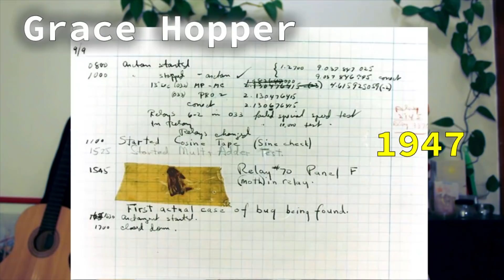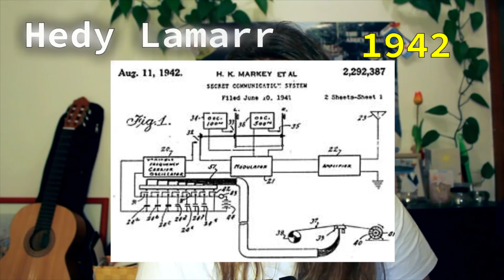8 INGENIERAS que INSPIRAN | especial 8 de MARZO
Os hablo de 8 mujeres que inspiran en 8 minutos. Ellas han sido imprescindibles  en la historia de la tecnología y la computación. Retomo y reinvento el TAG de Antonio García Villarán 20 MUJERES ARTISTAS TAG 2018

1. MUJER PIONERA
2. MUJER QUE NO SE DA POR VENCIDA
3. MUJER VISIONARIA
4. MUJER TODOTERRENO
5. MUJER QUE ROMPE ESTEREOTIPOS
6. MUJER CREATIVA
7. MUJER RESCATADA DEL OLVIDO
8. MUJER CREADORA DE UNA DISCIPLINA

1. Ada Lovelace (Inglaterra, 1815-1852)
2. Elisa Leonida Zamfirescu (Rumanía, 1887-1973)
3. Ángela Ruiz Robles (España 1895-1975)
4. Grace Hopper (EEUU, 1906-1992)
5. Mary Kenneth Keller, (EEUU1913 – 1985)
6. Hedy Lamarr (Austria, 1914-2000)
7. Joan Clarke - (Inglaterra, 1917 –1996)
8. Margaret Hamilton (EEUU, 1936)

   ~~~ REFERENCIAS ~~~

Muchas gracias a los músicos que comparten sus creaciones con CC